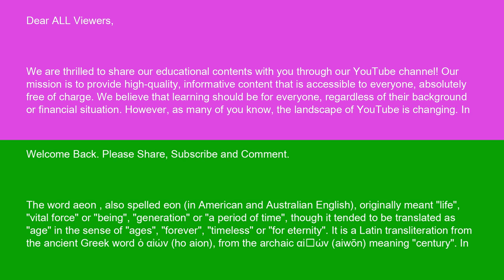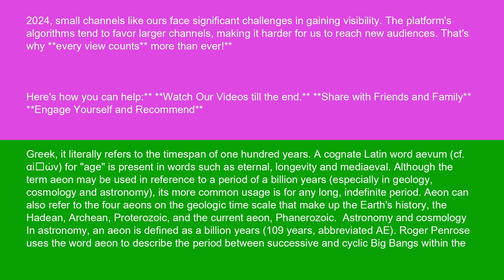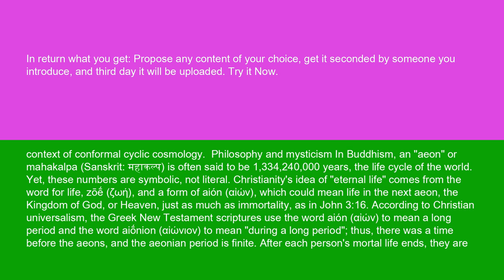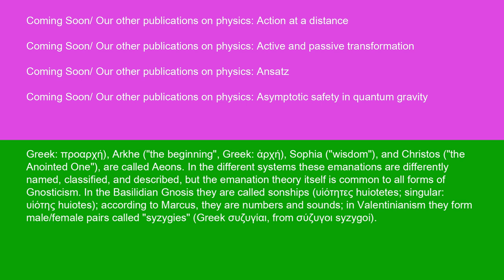Physics Aeon 14 10 24